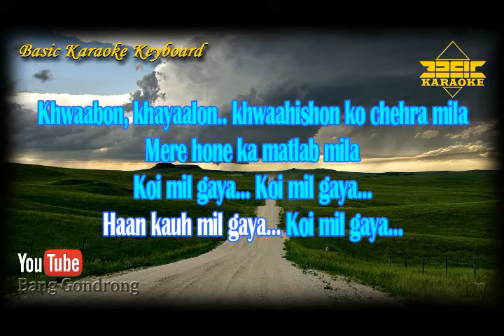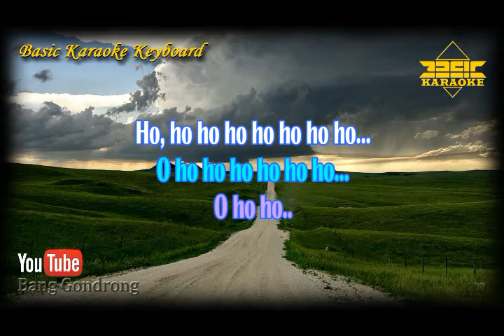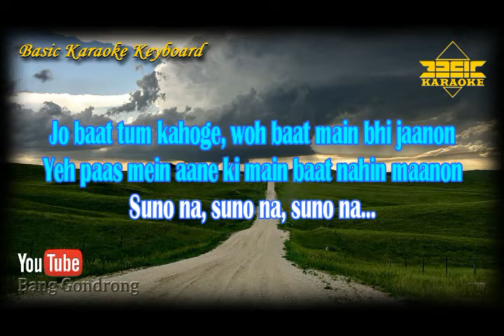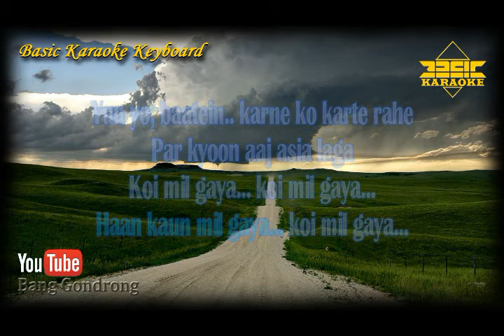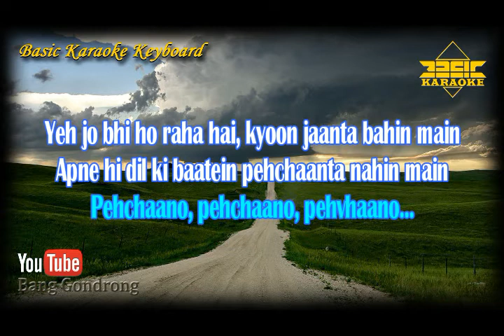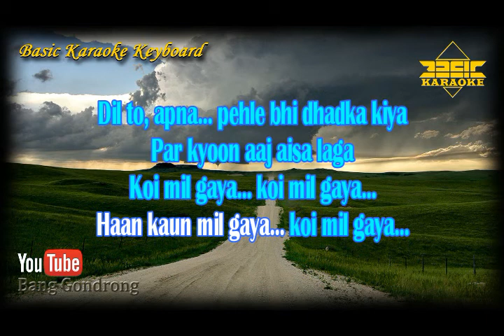Koi Mil Gaya OST Koi Mil Gaya (Karaoke/Lyrics/No Vocal) | Version BKK_KN7000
~ This Version is not the Original Version, and is not performed by song Koi Mil Gaya Ost Koi Mil Gaya

Content Lisensi :
TSeries Publishing,
LatinAutorPerf, and
UMPG Publishing